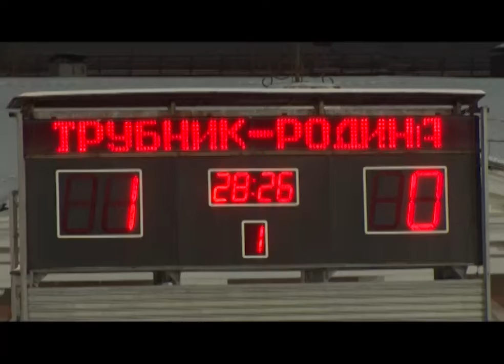«Уральский трубник» сыграл первый матч на домашнем поле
Большой хоккей пришел в Первоуральск. На городском стадионе прошла первая в этом сезоне игра чемпионата России по русскому хоккею. За полтора часа матча игроки "Уральского Трубника" и кировской команды "Родина" забили десять мячей. Кому в итоге досталась победа - расскажет Дмитрий Коньков.

Трибуны стадиона взрываются от "кричалок", когда на лед выходят хоккеисты "Уральского Трубника". Поддержать свою команду в первом домашнем матче чемпионата страны по русскому хоккею против кировского клуба "Родина" пришли почти три тысячи человек. Кто победит - первоуральцы не сомневаются.

Раиса ПРОХОРОВА, болельщица: «Конечно "Уральский Трубник"! Тут и разговоров быть не может! Мы тут все за них болеем, это же такая энергия им идет, поддержка».

Перед началом матча вратарю "Уральского Трубника" Артему Прохорову вручают специальную награду. По итогам прошлого сезона он был признан самым ценным игроком. Поздравить его и всех первоуральских болельщиков с открытием сезона приехали региональные власти.

Андрей ЗЯБЛИЦЕВ, замминистра физкультуры и спорта Свердловской области: «У нас есть традиции, у нас есть великие спортсмены, Николай Александрович Дураков, Эйнхвальд... У нас есть великие клубы не только в Первоуральске. Краснотуринск, "СКА-Свердловск"... И, я думаю, в Свердловской области один из ведущих видов спорта - хоккей с мячом».

Первый тайм слегка озадачил первоуральских болельщиков и игроков. Такого от гостей никто не ожидал. Нападающие "Родины" устроили настоящий штурм ворот "Трубника". Но Артем Прохоров сохранил их в неприкосновенности, а на 11 минуте матча "трубники" открыли счет.

Кировчане продолжали атаковать, но счет на табло не изменился. Во втором тайме хоккеисты "Уральского Трубника" сумели четыре раза поразить ворота соперника. Гости забросили - один мяч. Казалось, счет 5:1 в пользу уральцев не изменится до конца матча, но тренер "Родины" и болельщики гнали свою команду вперед.

Кировские хоккеисты мобилизовались и за восемь минут забросили в ворота уральцев три мяча. Последний гол зрители увидели на последних секундах матча. Итог встречи 6:4 - в пользу "Трубника". Но, по словам главного тренера первоуральцев, даже несмотря на победу - нашей команде есть, над чем работать.

Алексей ЖЕРЕБКОВ, главный тренер ХК "Уральский Трубник": «Мы в принципе, несколько дней обсуждали с ребятами, разговаривали как вот эти моменты нейтрализовать у соперника, но у нас все получалось с точностью до наоборот. Если соперник делает простер - у нас горячо становится под воротами».

Следующий матч "Уральский Трубник" также проведет на домашнем поле. 30 ноября наши хоккеисты скрестят клюшки с нижегородским клубом "Старт". Вход на матч - бесплатный.

Дмитрий Коньков